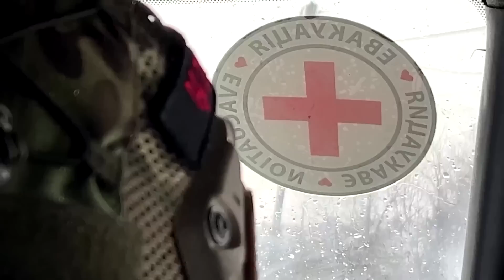New Russian offensive appears underway in Ukraine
The eastern Ukrainian city of Bakhmut endured heavy artillery fire on Monday in what the Nato chief said appeared to be the start of a major new Russian offensive as the first anniversary of the war neared.

VIDEO: REUTERS